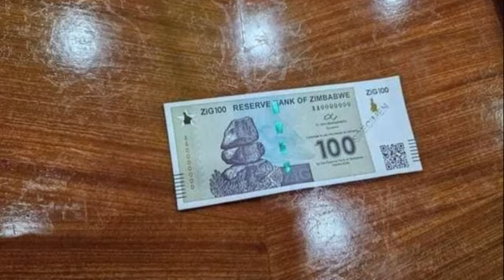SADC'S PROGRESS ON MNANGAGWA'S GUKURAHUNDI 😳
In this video, we'll discuss SADC's progress on Mnangagwa's Gukurahundi.
Get the latest updates on SADC's progress on Mnangagwa's Gukurahundi in this eye-opening video. Stay informed with news from SABC, ZTN, and ZBC.In this video, we'll discuss SADC's progress on Mnangagwa's Gukurahundi. Stay informed with the latest news from SABC, ZTN, and ZBC.SADC'S PROGRESS ON MNANGAGWA'S GUKURAHUNDI 😳nelsonchamisa cccZimbabwe godisinit mnangagwa zimbabwe zanupf emmerson news nelson zanupf zimbabweelections emmersonmnangagwa zimbabweelections2023 byelection2023 tendaibiti CHAMISA HAASI KUTYA ZVAITWA NACHAMISA HAASI KUTYA ZVAITWA NA TSHABANGUCHAMISA HAASI KUTYA ZVAITWA NA TSHABANGU PANECHAMISA HAASI KUTYA ZVAITWA NA TSHABANGU PANE PAAKUTYA ZVAITWA NA TSHABANGU PANE PAAKATAIKAKUTYA ZVAITWA NA TSHABANGU PANE PAAKATAIKA 😳 CCC CHAMISA ATAURA KUTI AVE KUPINDA PACHIGARO 😳CCC CHAMISA ATAURA KUTI AVE KUPINDA 😳ed mnangagwaZim New Live YTSccc chamisa yaita report on zimbabweSADC YAZOSVIKA, SECRETARY SERIOUS ABOUT RE ELECTIO elections,pabooster tvccc chamisasadc yati fresh electionsrumbidzai tvccc chamisa avhundutsa zanuzbc newstaffy themansadc reportSadc on zim election Sadc reportzbcTaffy ThemanSadc yati ngapinde mukomanaSadc yaramba kuti mnangagwa apinde pahuchairmanSabc😳Zbc newsZim News Live YTSkulliant tvIZVI NDOZVAPA CHAMISAIZVI NDOZVAPA CHAMISA MUKANAIZVI NDOZVAPA CHAMISA MUKANA WEKUPINDAIZVI NDOZVAPA CHAMISA MUKANA WEKUPINDA 😳CCC YAWANA MUKANAED MNANGAGWAMUKADZI WACHIWENGA😳CCC CHAMISA YAITANHEMHA DZA TSHABANGUCCC AMOS CHIBAYA AZOPEDZERACCC AMOS CHIBAYA AZOPEDZERA TSHABANGUCCC AMOS CCC AMOS CHIBAYA AZOPEDZERA TSHABANGUsengezo tshabanguCHABVONDOKA KU ZANU,CCC YANUNURA VANHUCCC YANUNURA VANHU FROM ZANUMA MP E ZANU PF AKUTOFUNGACHAMISA ASIMBISACHAMISA ASIMBISA CCCChamisa latestEd mnangagwaSadc final reportNHEMHA DZA TSHABANGU DZABUDITSWA PACHENA NE CCC 😳Chabvondoka ku zanu pf SADC yati fresh electionsCCC CHAMISACCC CHAMISA APIHWACCC CHAMISA APIHWA MUKANA CCC YAJAMUKACCC FADZAI MAHERECCC FADZAI MAHERE AZOWUDZALEGEND JOB SIKHALA ASIMUDZIRWAMAPURISA CHOKWADI CHINORWADZA 😳NewsSADC on zimztn newssadc on zim elections nelson chamisaFadzai mahere akandwa panze pe parliament nepoliceMapurisa akanda mamp e ccc panzeCcc chamisaGAMBAKWE MEDIAHStvLive ZimKulliant TvMBIRE TVPaBooster TvRumbidzai TvTshabangu interviewZbcZim newsZanu PfZimbabwe by elections 2023 resultsZimbabwe newsZtn newssabc newssadcsengezotshabanguzanu pfzim news live ytsNYAYA YE SADC FINAL REPORT PATABLE 😳tshabanguTSHABANGUCCC chamisaZtvZimbabwe by elections todayCCC yave ne moto mubhurugwaSadc on zimtshabanguCCC YAPINZA ZANU PF CHANDO 😳Chamisaalso watch these videos elections,zimbabwe elections 2023,zimbabwe elections 2023 live,zimbabwe elections 2023 latest news,zimbabwe elections 2023 date,zimbabwe elections 2023 latest,zimbabwe elections 2023 live updates,zimbabwe elections latest,zimbabwe elections live,zimbabwe elections 2023 live results,zimbabwe elections prophecy,zimbabwe elections announcement,zimbabwe elections and sadc,zimbabwe elections analysis,zimbabwe elections announcement live,zimbabwe elections al jazeera,zimbabwe elections analysis today,zimbabwe elections announcement 2023,zimbabwe elections 2023 al jazeera,zimbabwe after elections,zim elections announcement,al jazeera zimbabwe elections,au report on zimbabwe elections 2023,au on zimbabwe elections,afrobarometer zimbabwe elections 2023,about zimbabwe elections,au report on zimbabwe elections,african union on zimbabwe elections,aljazeera live tv news english zimbabwe elections,anc on zimbabwe elections,america on zimbabwe elections,zimbabwe elections bbc,zimbabwe elections bbc news,zimbabwe elections bulawayo,zim by elections results today,zimbabwe elections 2023 bbc,zimbabwe elections 2023 bbc news,zimbabwe elections 2023 bulawayo,zim elections 2023 bbc,zimbabwe election breaking news,zimbabwe elections 2023 breaking news,bbc news zimbabwe elections,bbc zimbabwe elections,bbc zimbabwe elections 2023,breaking news zimbabwe elections,bbc news zimbabwe elections 2023,bbc news live zimbabwe elections,british parliament on zimbabwe elections,bbc news live today zimbabwe elections,bbc news zimbabwe elections today,prophet bushiri on zimbabwe elections,zimbabwe elections counting,zimbabwe elections campaign,zimbabwe elections ccc,zimbabwe elections chatham house,zimbabwe elections campaign 2023,zimbabwe elections candidates,zimbabwe elections cnn,zimbabwe elections current news,zimbabwe elections commission,,zimbabwe elections dw,zimbabwe elections date 2023sadc freshsadc update onsadc fresh electionChatufa tv